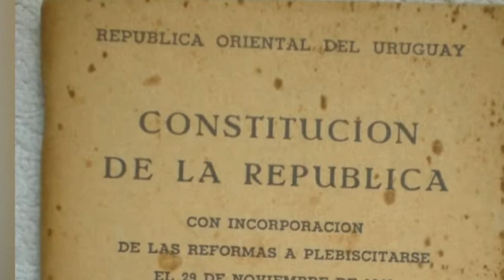INDEPENDENCIA DE URUGUAY.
El 25 de agosto de 1825, la Sala de Representantes, reunida en la Florida, proclamó la Declaratoria de la Independencia de la Provincia Oriental de todo poder extranjero y su unión a las Provincias Unidas del Río de la Plata.